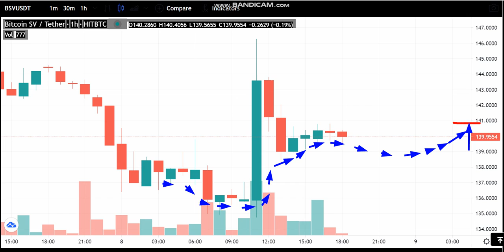8-7 -Bitcoin SV (BSV) News - Analysis Today-Bitcoin SV (BSV) Price chart.Bitcoin SV Latest Price